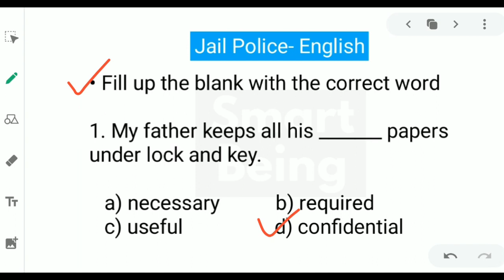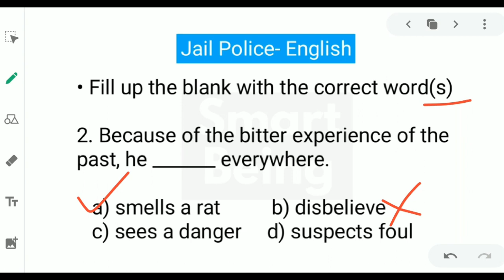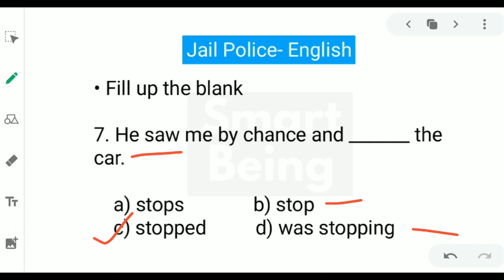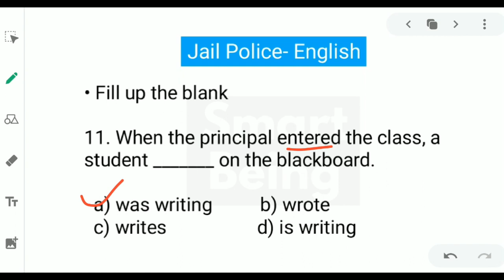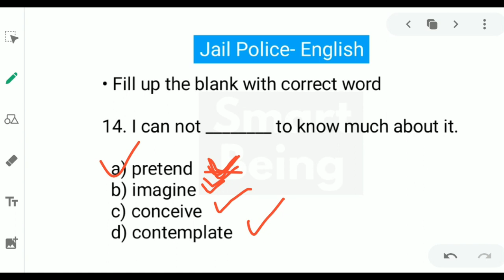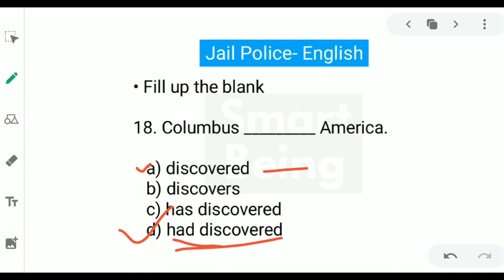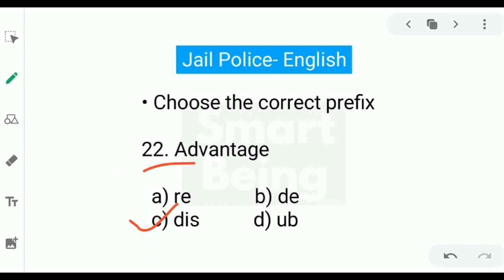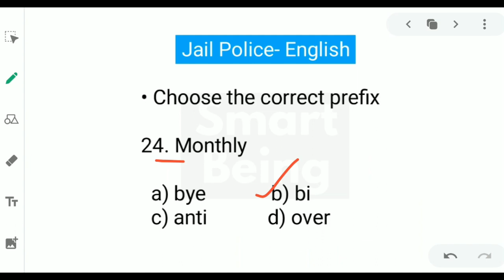WBP Warder/Jail Police Constable English Questions - 2019 - Main Exam - Previous Year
This video is about all the English Questions that was asked in 2019 West Bengal Jail Police Constable Main Exam. This video is helpful for West Bengal Police Constable and WB Excise Constable main exam.
I discussed in details every question this video.
This is MCQ type Question English Video Class.

➡️ Your Queries -

Right way to practice English for excise constable 2019 WB